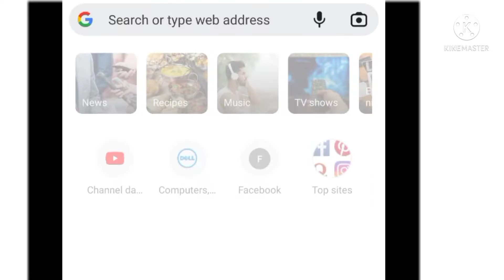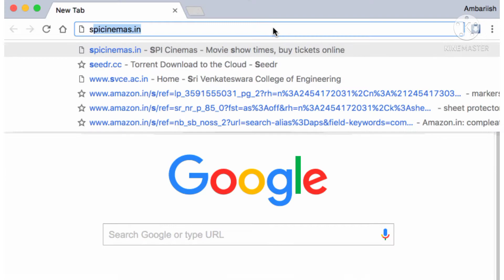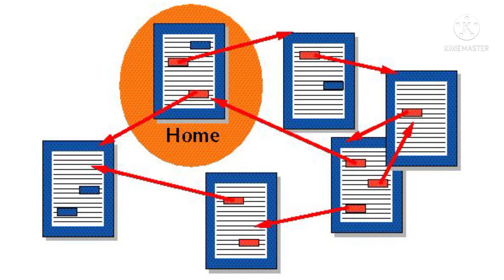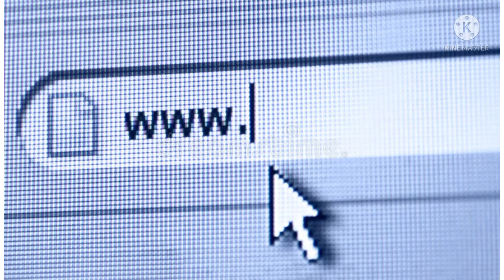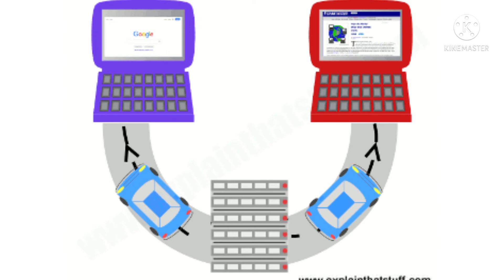WWW || What is www || Know all about || World wide web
In this video we are described all about www means world wide web with a very easy and new way .
this video helps us to understand the internet and web browser .
it also help to understand http ,how internet works and what is the difference between world wide web and internet .
Hope you will enjoy to watch this video .